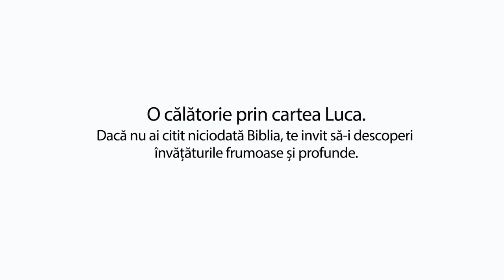Să citim Biblia cu Vasilică Croitor - O călătorie prin cartea Luca - Capitolul 24 - Prodocens media